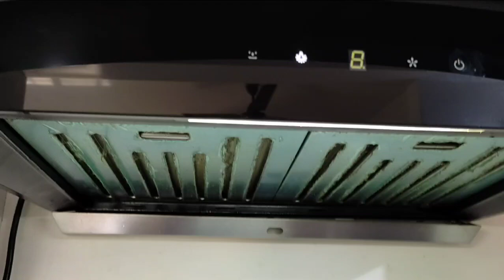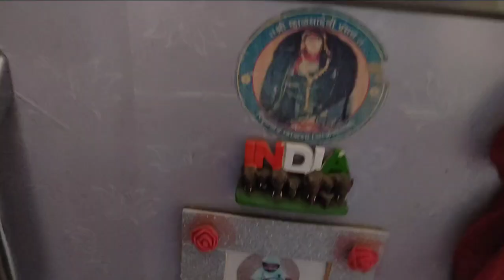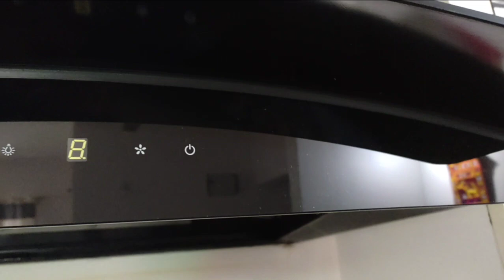Weekly Kitchen cleaning routine